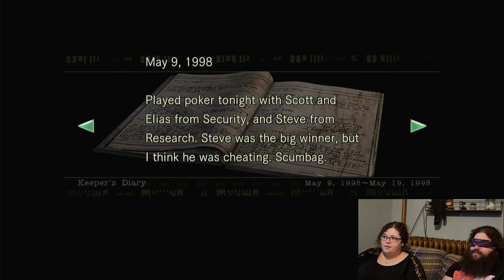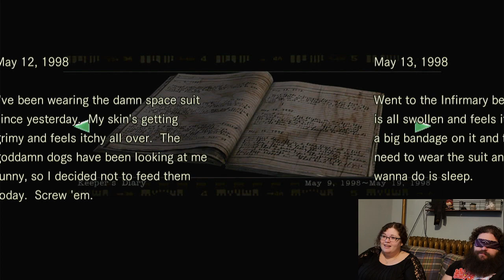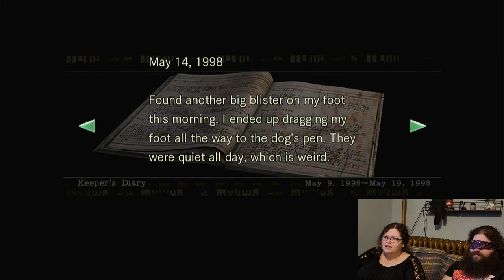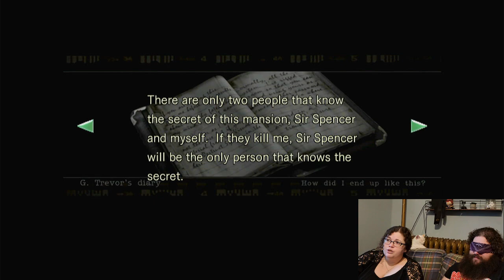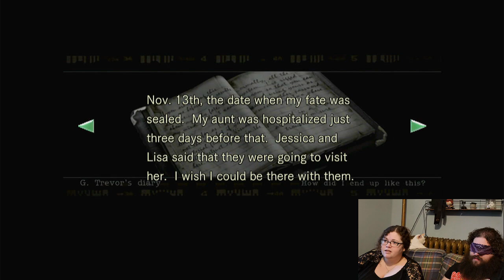Let's Play! Resident Evil (One Dangerous Zombie) - Blindfolded! Part 3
In this video, we are playing through the Resident Evil REmake blindfolded.
I've been playing Resident Evil since I was a kid. I love horror games and it's one of my favorites, but I was looking for a new challenge. We thought it would be fun to record us trying to make it through the game... blindfolded!

As a disclaimer, Sarah has seen this game over a dozen times because I have platinumed the game. However, it has been over a year, and she has never played it.

If you enjoy any of our content and would like to see more from us, please follow some of our other pages.